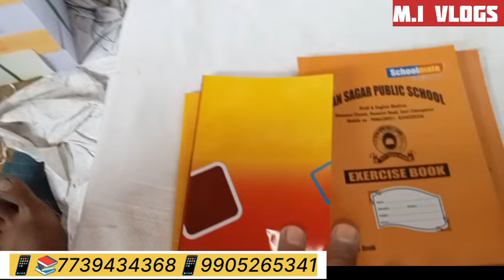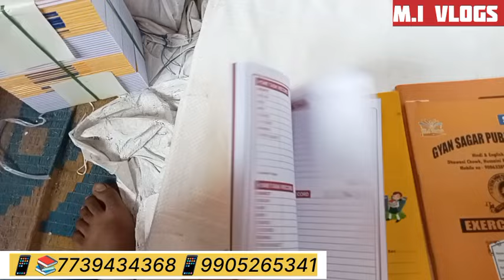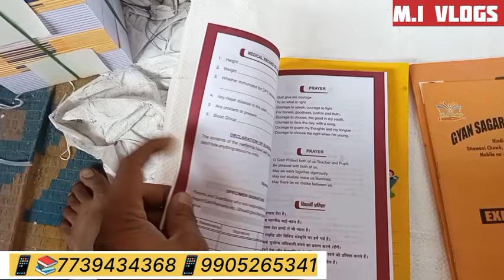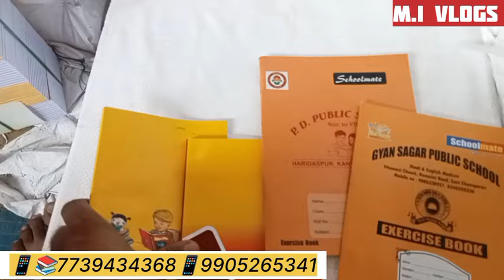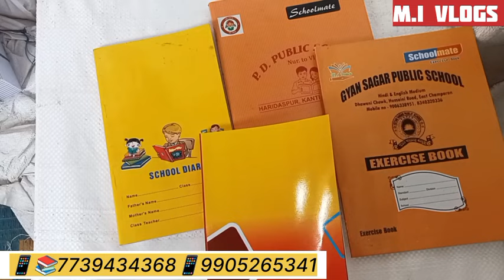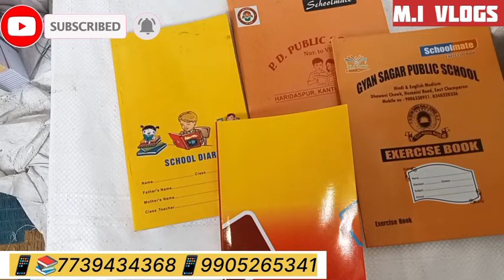🚀सीधे फैक्ट्री से🔥₹28 में खरीद कर ₹150🤑 में Sale करें | School Diary Manufacturers | diary making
Dosto is video me. school diary wholesale price kya hai wo bataunga.aur school diary banta kaise hai wo dikhaunga

Topic Cover:

(1) school diary buisness

(2) how to make diary

(3) sasta school diary wholesale rate

(4) sasta school diary wholesale market muzaffarpur

(5) how to make mini diary

(6) school diary making machine

(7) school maintain diary

(8) school diary making

(9) school diary wholesale market in delhi

(10) diary manufacturer

(11)school diary kaha milta hai

(12) school diary kaha milega

(13) school diary factory se purchase kaise karen

(14) diary book wholesale market

(15) note book wholesale market

(16) copy wholesale market

(17) copy wholesale market in patna

(18) notebook factory near me muzaffarpur

🏭फैक्ट्री का पता है 👇👇👇👇👇👇

किला बांध वार्ड नंबर 4 वार्ड पार्षद मोहम्मद सज्जाद 🏫जी के घर के सामने ब्रह्मपुरा मुजफ्फरपुर बिहार पिन 84 2001